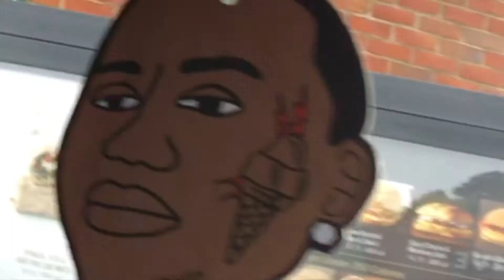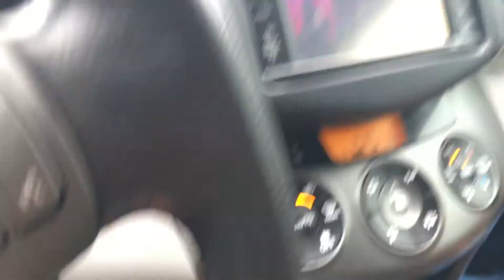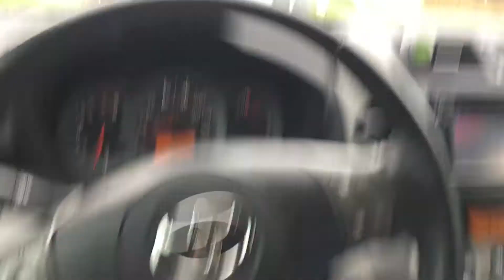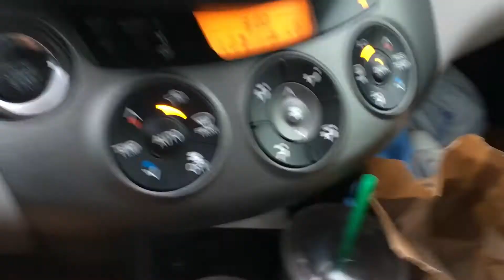the spotaneous way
another lit vlog
I have so many blogs from last month that I got lazy to edit but I'm working on them now so